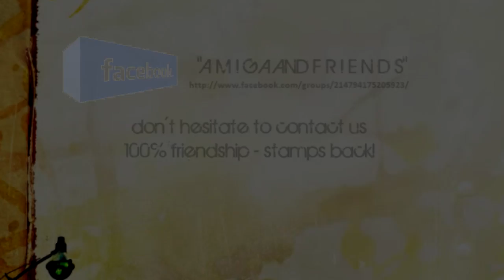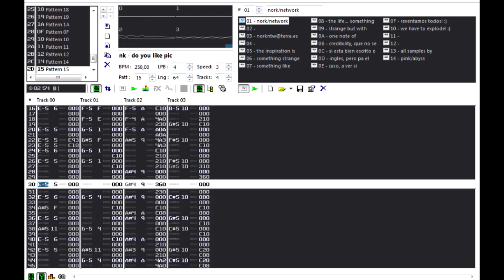nork - do you like pico´s bread (demoscene - 4ch module)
composed by nork / network, this is one of my latest tunes for the scene, i´ll try to be back soon... scene rocks!!! cya soon...

only 4ch module... old school feelings! :D